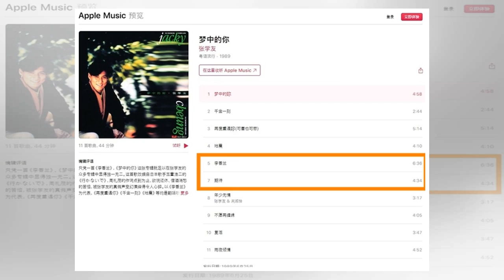九二共識是併吞台灣的毒藥？ 日媒《產經》再揭真相｜蘋果新聞網｜蘋果日報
日本《產經新聞》今日再刊登「李登輝秘錄」系列報導，今日更談「併吞台灣的毒藥：根本就沒有九二共識」為題，揭密當年兩岸討論九二共識的內幕。報導一開始就引述陸委會在今年初強調與中共所認知的「九二共識」，有相當大的差異，陸委會表示，中國不斷宣稱的「九二共識」，實際上就是「併吞中華民國臺灣的致命毒藥，絕非部分人士所說的保命仙丹」。但到底有沒有「九二共識」？報導引述前總統李登輝的說法，並指李登輝強烈否認：「根本就沒有什麼九二共識！」報導也稱，現在中國拿著「九二共識」不斷壓迫蔡英文政權，而總統蔡英文也否認有九二共識的存在，但卻遭到中共當局批評，稱蔡英文是「分裂主義者」。報導也提到所謂的「九二共識」，其實是在...